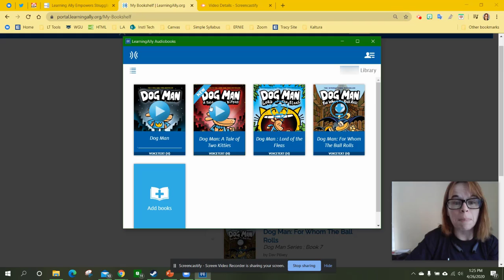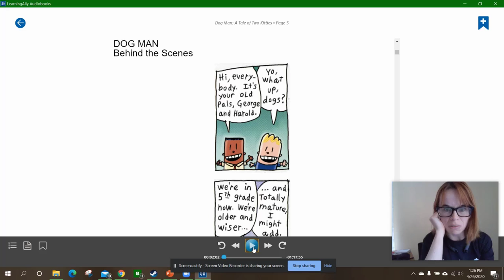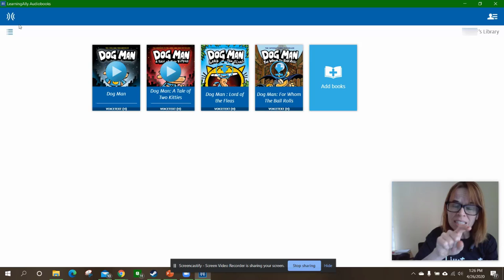Students Read Books in Learning Ally